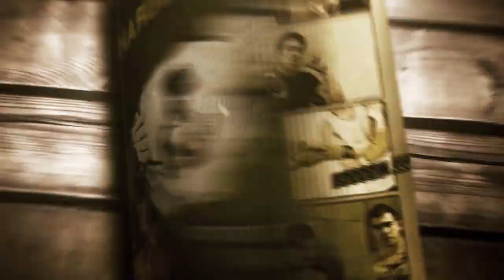Official Hardest Man Final Trailer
After an exhaustive recruitment and elimination process, eight of the competition's most esteemed fighters battled it out to discover who was to become the first ever UK Hardest Man Champion.

In other business, a long standing feud between Spiderman and Batman was settled, with a little help from Robin.